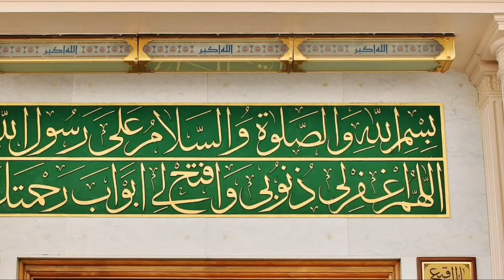Why People Of Mecca Cry For Hazrat Umer |Akhlaqiat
Why People Of Mecca Cry For Hazrat Umer
My channel publishes videos that focus on new technology, facts, and science etc. If that sounds like it could be a source of information for you, please join me!🤝

    💥THANKS FOR YOUR SUPPORT💥
  💥BIG LOVE FROM Akhlaqiat TEAM💥
as criticism, comment, news reporting, teaching, scholarship, and research.
use.

 CONTACT IMMEDIATELY WE REMOVED THINGS IN OUR VIDEOS